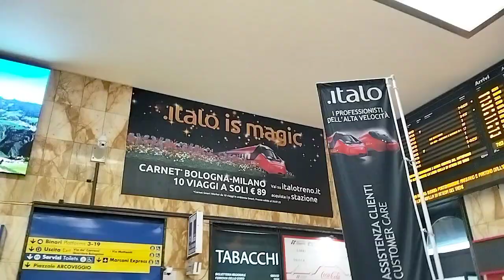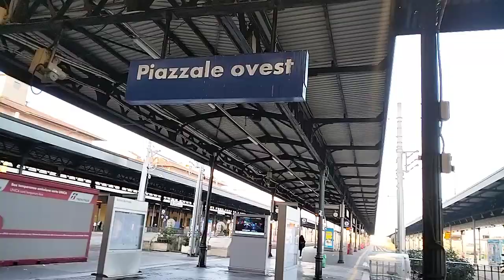BOLOGNA CENTRALE tran station italy...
BOLOGNA CENTRALE italy